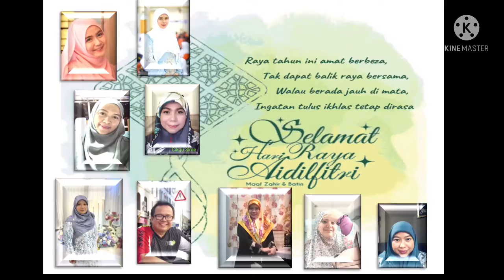Ucapan Selamat Hari Raya Aidilfitri 1443 / 2022 Sekolah Menengah Awang Semaun